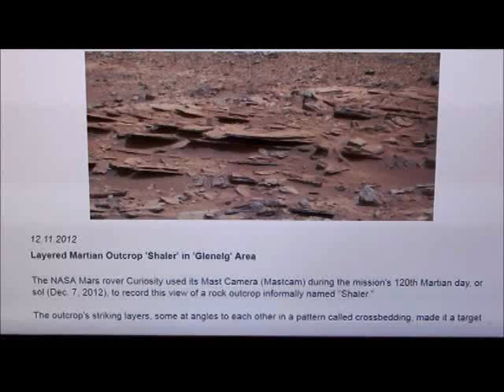BUILDING ON MARS FOUND BY NASA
Building and other strange things in the Glenelg area. I use additional imaging devices to bring out things one can't normally see on the monitor alone.

"Courtesy NASA/JPL-Caltech."